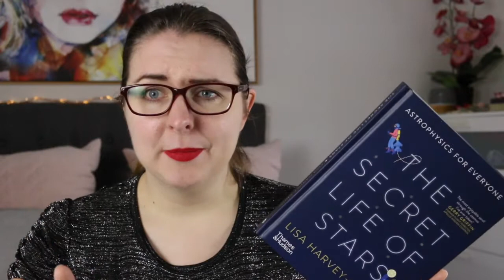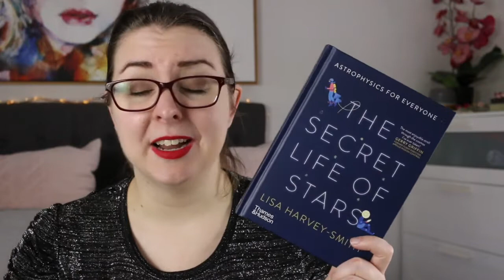Book Tour | The Secret Life of Stars by Lisa Harvey-Smith [CC]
Thank you to Thames and Hudson Australia and the AusYABloggers group for organising this book tour!

**Synopsis
We all know the Sun, the powerhouse of our solar system, but what about Luyten’s Flare, the Rosino-Zwicky Object or Chanal’s variable star? For those whose curiosity takes them far beyond Earth’s atmosphere, The Secret Life of Stars offers a personal and readily understood introduction to some of the Galaxy’s most remarkable stars.

Each chapter connects us to the various different and unusual stars and their amazing characteristics and attributes, from pulsars, blue stragglers and white dwarfs to cannibal stars and explosive supernovae. With chapter illustrations by Eirian Chapman, this book brings to life the remarkable personalities of these stars, reminding readers what a diverse and unpredictable universe we live in and how fortunate we are to live around a stable star, our Sun.

Lisa Harvey-Smith is an award-winning astronomer and Professor at the University of New South Wales. In 2018 she was appointed as the Australian Government's Ambassador for Women in Science, Technology, Engineering and Mathematics (STEM). She is the author of When Galaxies Collide and best-selling children's book Under the Stars, both published by Melbourne University Press. Lisa is also a regular on national tv/radio/media, and has appeared in several TV series and documentaries as a guest scientist and is a presenter alongside Prof. Brian Cox on ABC TV's Stargazing Live.